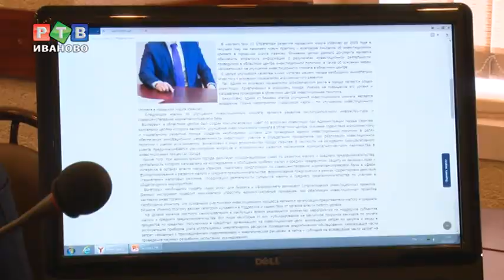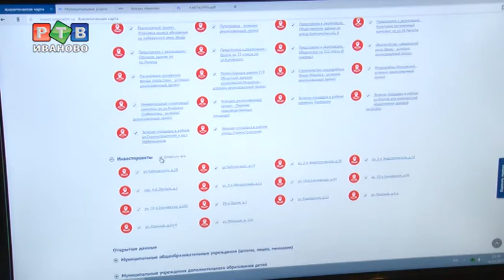Плюс три полезных портала